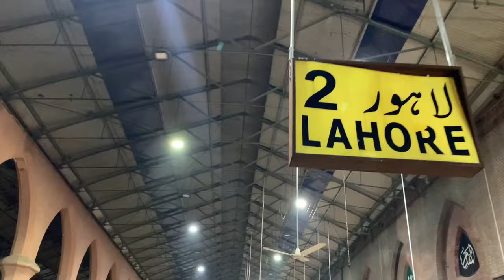Ya kya ho gaya Lahore Jate Waqt | Traveling to Lahore From Duad Khel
Title: Ya kya ho gaya Lahore Jate Waqt | Traveling to Lahore From Duad Khel

traveling vlogs,traveling in pakistan,travelling in train,isakhel to daud khel inter change,lahore train video,train journey from daud khel to multan,visit to darra adamkhel,visit to darra adam khel,daud khel inter change cpec to isakhel interchange,daud khel to multan,cpec road from pakistan to china,neza bazi lahore,rawalpindi to multan,multan to rawalpindi thall express,pakistan railway train journey from daud khel to multan,kasur to burewala train journey,